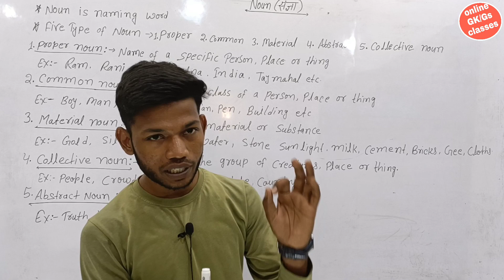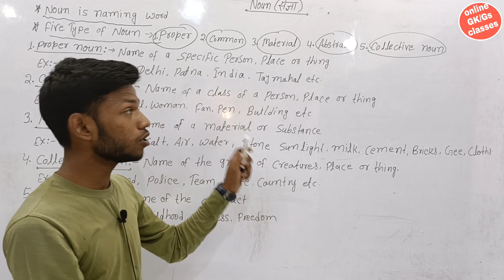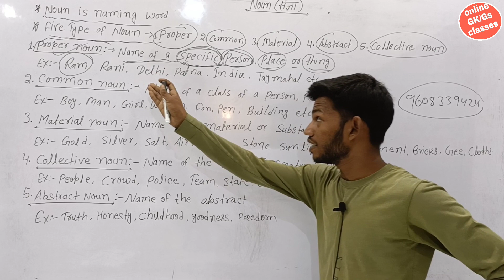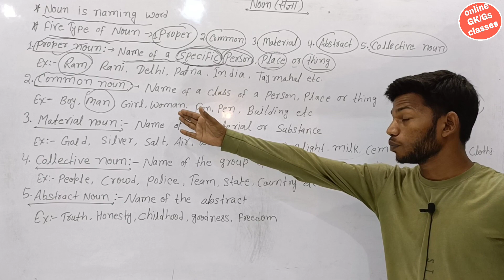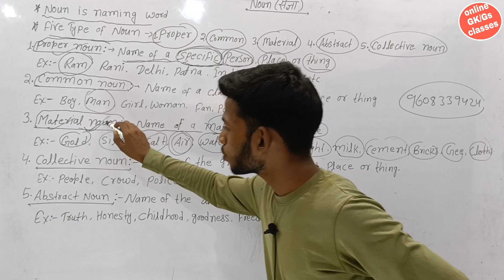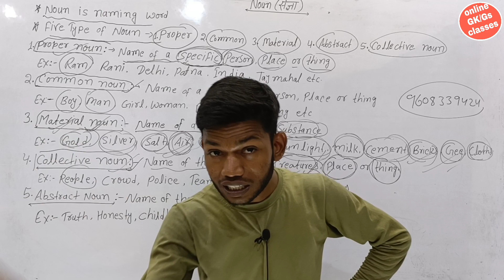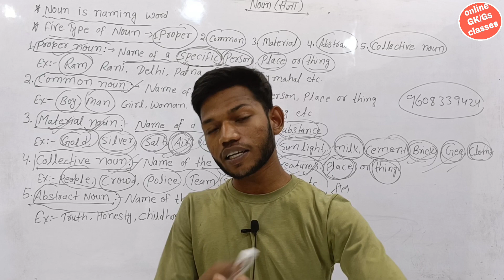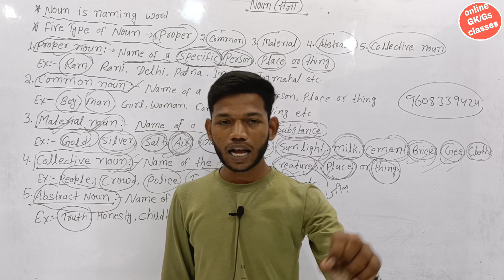Noun (संज्ञा) English Grammar अब भूलना भूल जायेंगे। Sunny Sir Onlinegkgs Class।Noun Trick in English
संज्ञा का क्या अर्थ होता है
संज्ञा के कितने भेद हैं
संज्ञा के कौन-कौन से भेद हैं
संज्ञा के भेद याद करने की ट्रिक
jativachak sangya kise kahate Hain
जातिवाचक संज्ञा किसे कहते हैं
जातिवाचक संज्ञा के उदाहरण
व्यक्तिवाचक संज्ञा किसे कहते हैं
व्यक्तिवाचक संज्ञा के उदाहरण
भाववाचक संज्ञा किसे कहते हैं
भाववाचक संज्ञा के उदाहरण
द्रव्यवाचक संज्ञा किसे कहते हैं
द्रव्यवाचक संज्ञा के उदाहरण
समूहवाचक संज्ञा किसे कहते हैं
समूहवाचक संज्ञा के उदाहरण
Hindi grammer
Hindi grammer class 12th
Hindi grammer class 10th
Hindi vyakaran
Hindi vyakaran sangya
हिंदी व्याकरण संज्ञा
sangya kise kahate Hain
sangya ka kya Arth hai
sangya ke kitne bhed hote Hain
sangya ke कौन-कौन se bhed hote Hain
vyaktivachak sangya kise kahate Hain
bhavvachak sangya kise kahate Hain
samoohavachak sangya kise kahate Hain
dravyavaachak sangya kise kahate Hain
Sunny sir onlinegkgs classes
what does the noun mean
how many nouns are there
what are the differences of nouns
trick to remember nouns
what is a common noun
examples of common nouns
what is a proper noun
examples of proper nouns
what is a noun phrase
examples of possessive nouns
what is a mass noun
Mass noun examples
what is a collective noun
examples of collective nouns